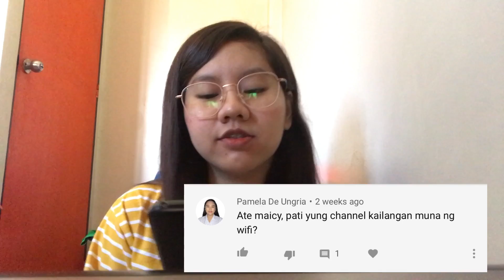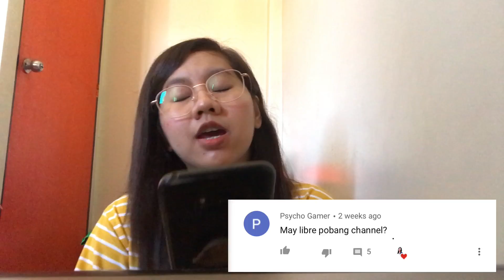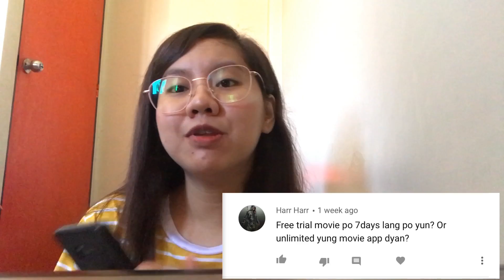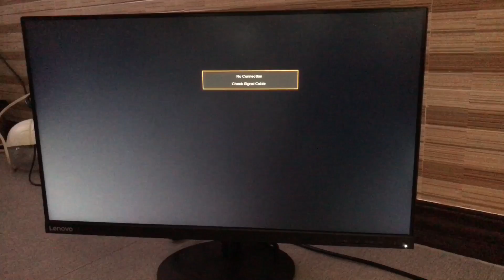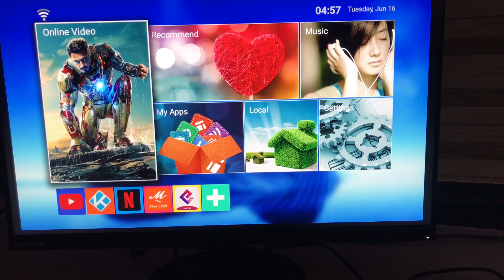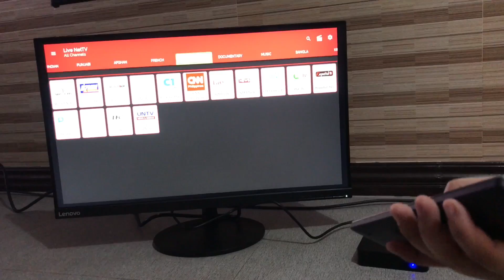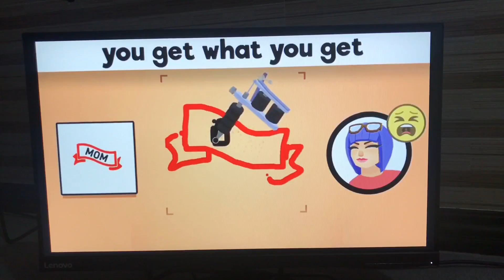MXQPRO TV BOX REVIEW (PART 2)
Here’s my part 2 of MXQPRO 4K Review 🤗
If you have more questions add niyo lang si sir Brian Romero sa fb and message him.Ilalagay ko yung link ng fb niya sa baba. Pwede rin kayong umorder sa kanya para siguradong legit ang item na magamit niyo.

Livenet App (idownload niyo to sa MXQPRO TV BOX niyo para ma-access niyo yung maraming free channels)